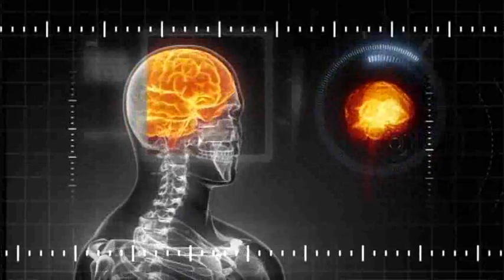28-06-2013. MADRI+D.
MADRI+D.

Hoy tratamos tres nuevos temas.

Los misterios de Titán. Una investigación internacional liderada por el CSIC acaba de resolver dos de los misterios que envuelven a Titán, la mayor luna de Saturno.

La teoría de la higiene y la alergia. Según el grupo de expertos reunidos en Ávila, un exceso de higiene, junto a otros factores ambientales, podría explicar el aumento de casos de alergia por año, especialmente en niños.

Conociendo el cerebro humano. Investigadores españoles participan en el proyecto europeo Human Brain para obtener una mejor comprensión del cerebro humano y de su funcionamiento.

Participa:
José Antonio López Guerrero, Director de cultura científica del CBM Severo Ochoa.

Producción y realización: CEMAV